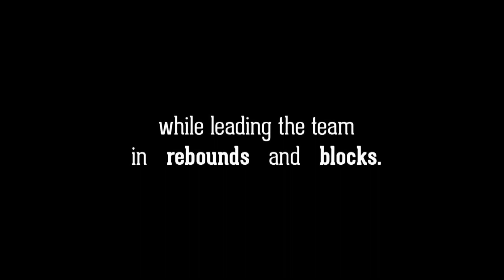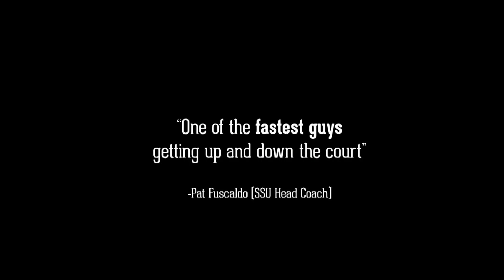Seawolf Center | Justin Herold Highlight Tape (SSU)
Meet Justin Herold: the 6'8" Center/Forward form Sonoma State.

Sonoma State University senior Justin Herold wrapped up an outstanding career with a productive senior season and, in turn, was named to the 2013-14 All-California Collegiate Athletic Association (CCAA) Men's Basketball Second Team, it was announced at the CCAA's championship banquet Wednesday night in Ontario.  Herold averaged 13.5 points per game in his final year with the Seawolves and sported the second-best field goal percentage in the conference at 57.5 percent.

In three seasons with Sonoma State, Herold became one of the most exciting players to watch, slamming the ball through the hoop on multiple occasions to the enjoyment of fans, home and away.  He averaged no less than 10 points per game in any of the three seasons, including a career-best 14.8 points per game average as a sophomore in 2011-12.  That year, he was named to the All-CCAA First Team, in addition to his selection as the conference's Newcomer of the Year -- the first in program history.

The 6-foot-8 senior, who prepped at nearby Maria Carrillo HS in Santa Rosa, finished his career with 909 points, moving him to No. 14 on the program's all-time scoring list.  He also implanted himself at No. 2 on the career field goal percentage list, connecting on 58.9 percent of his shots, coming up just short of Ed Madec's efficiency of 61.0 percent during his career at SSU in 1994-96.

It is the sixth straight year that Sonoma State has placed a student-athlete on the All-CCAA squad.

Cal State San Bernardino, the CCAA regular season champion and No. 1-seed in this weekend's CCAA Championship Tournament, placed four players on the All-CCAA awards list, including the league's Most Valuable Player Lacy Haddock.  Other Coyote teammates joining Haddock on the All-Conference Team were Kirby Gardner (First Team), Andrew Young and Jordan Burris (both Second Team).  Chico State also had four players recognized with postseason awards -- Jordan Semple was a First Team selection while Amir Carraway, Sean Park, and Rashad Parker were Second Team honorees.

Cal State Stanislaus' Chris Read was tabbed Newcomer of the Year, Adam Klie of UC San Diego earned Freshman of the Year status and Cal State San Bernardino's Jeff Oliver was named Coach of the Year.

MVP Lacy Haddock had an outstanding senior season with the Cal State San Bernardino program, leading the Coyotes with an average of 12.8 points per game and not only led the conference in assists, but ranks 11th-nationally with 6.3 per game.  Top newcomer Chris Read was outstanding in his debut season with Cal State Stanislaus, as he averaged 13.2 points per game, including 18.1 points per game in the the team's final eight contests of regular season play.  Read also compiled a 56.3 shooting percentage from the field, the second-best in the CCAA.  Freshman Adam Klie wrapped up his rookie season with averages of 10.1 points and 3.6 rebounds for UC San Diego.

CSUSB head coach Jeff Oliver was selected by his fellow CCAA colleagues as this season's Coach of the Year after guiding his team to outstanding records of 23-3 overall and 20-2 in the CCAA.  In his 12 years as the Coyotes' head coach, Oliver has compiled a record of 248-95.

Sonoma State wrapped up the 2013-14 campaign with an overall record of 7-19, including a 6-16 mark in conference play, finishing in a tie for ninth place in the CCAA standings and missing the conference tournament for only the second time in the past six seasons.